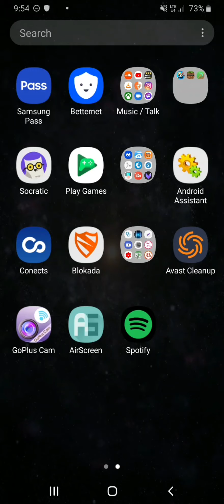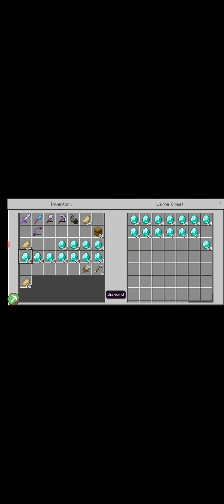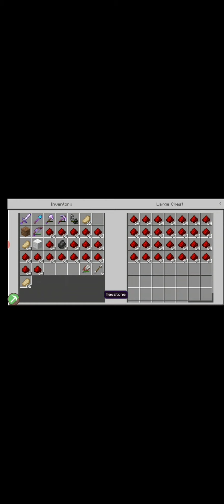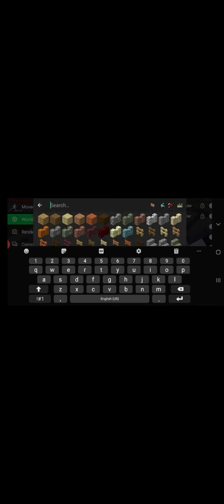Minecraft | Modded survival